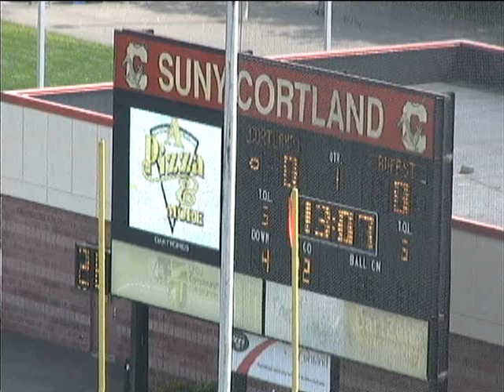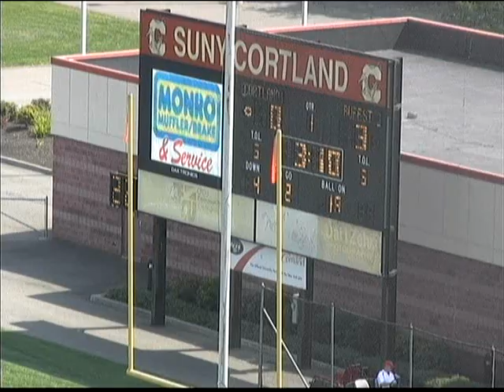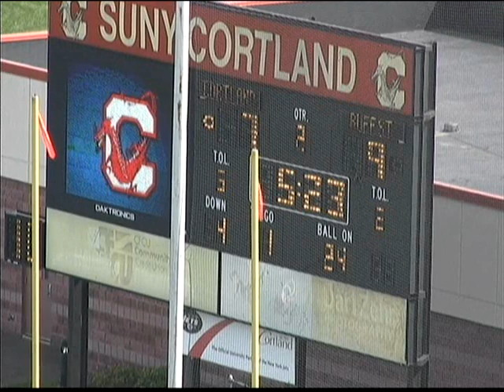Cortland Football Spring 2012 Punting Furey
Cortland football sprihg 2012 Punters Furey